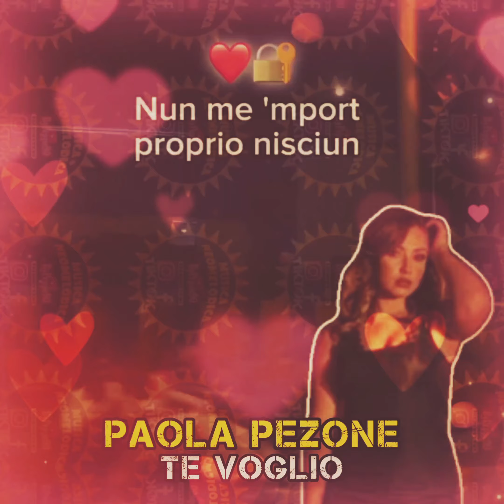Paola Pezone - Te Voglio